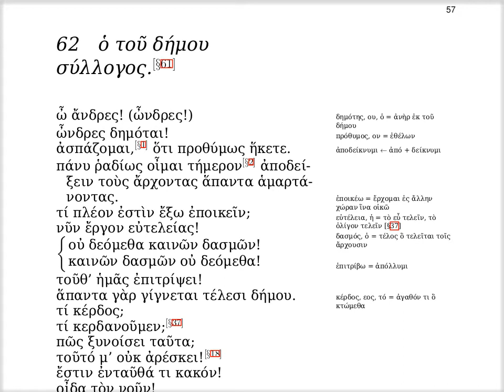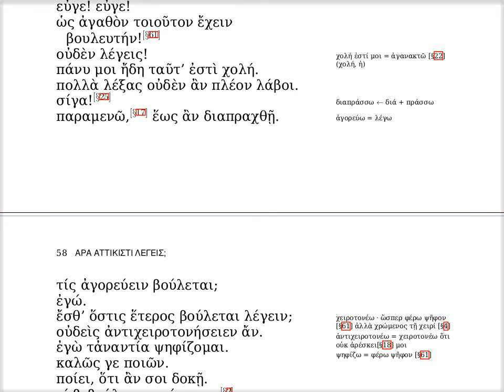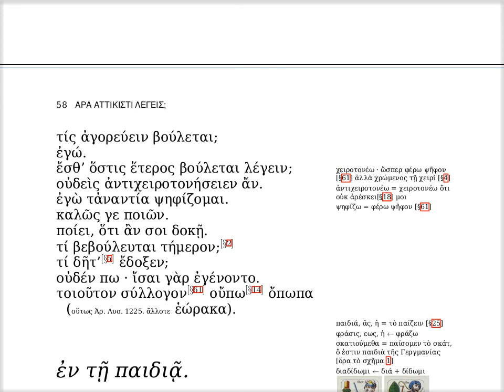ξβ' · ὁ τοῦ δήμου σύλλογος.